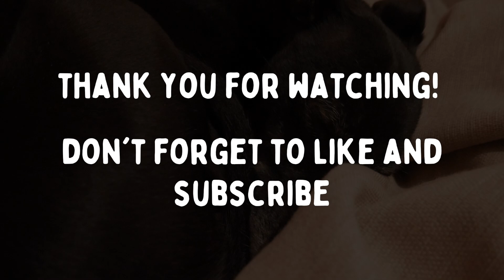A day in the life of my whippet || The Cotswolds || VLOG #2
A day in the life of Jess, the Worried Whippet. We went for a dog walk in the Cotswolds, met up with Jess's friend Chevis and visited three different pubs.